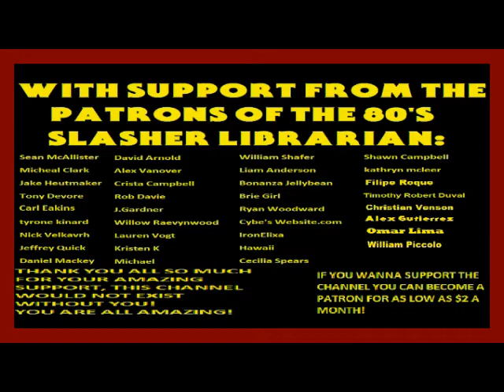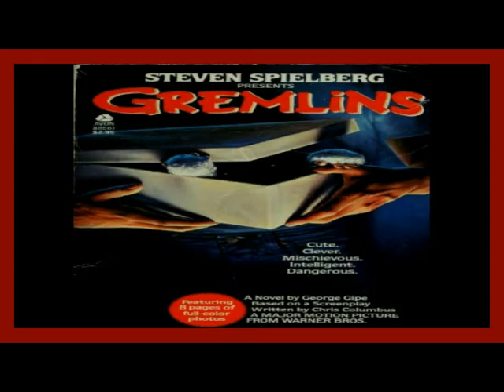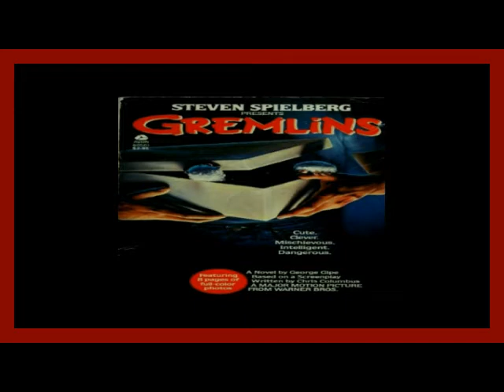Out Of Print Slashers Podcast #35: Gremlins The Novelization By George Gipe